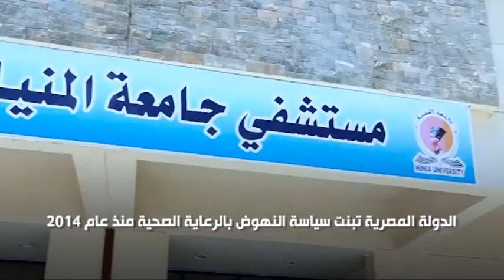جهود الدولة في النهوض بالرعاية الصحية بمحافظة المنيا منذ 2014